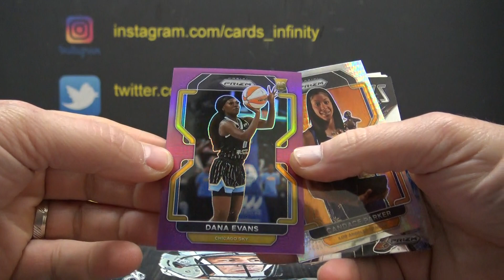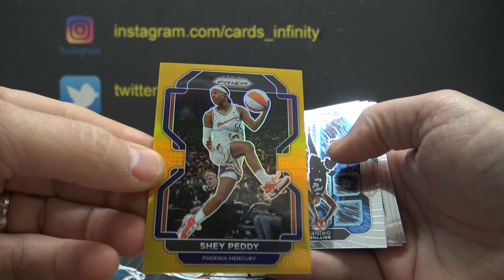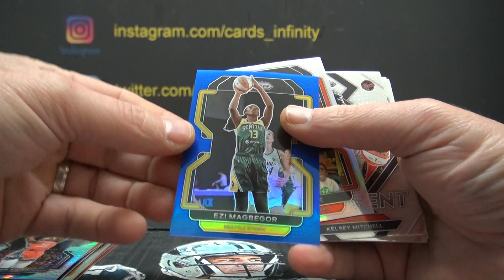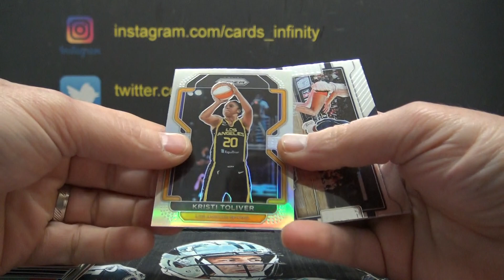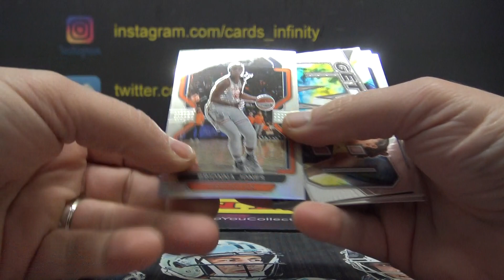Tim's 2022 Panini Prizm WNBA Basketball Box Break